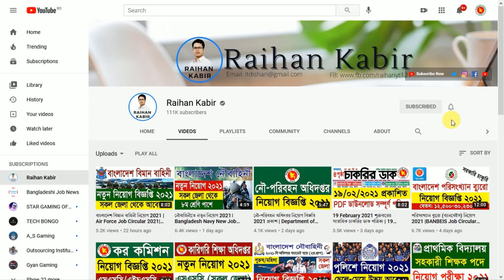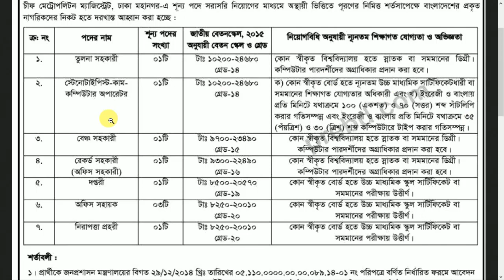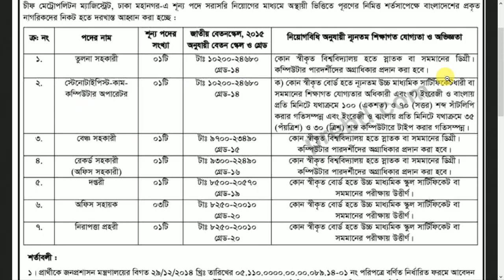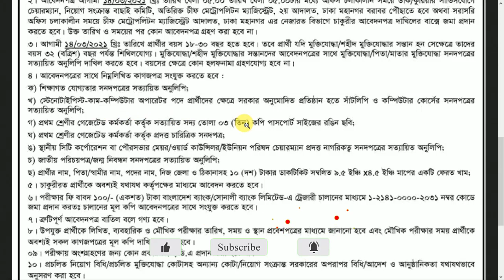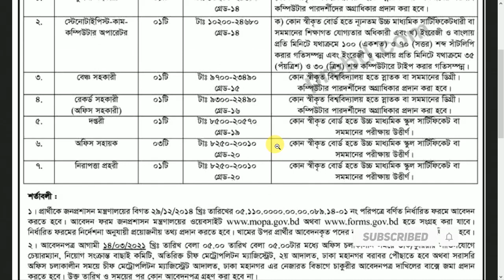চীফ মেট্রোপলিটন ম্যজিস্ট্রেট আদালত নিয়োগ বিজ্ঞপ্তি 2021 | Metropolitan Magistrate Adalot Job 2021